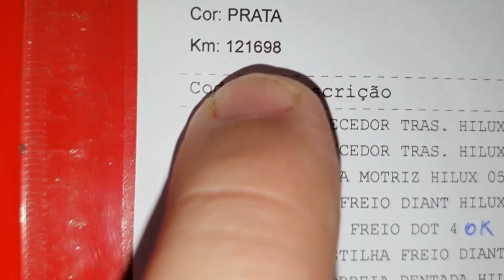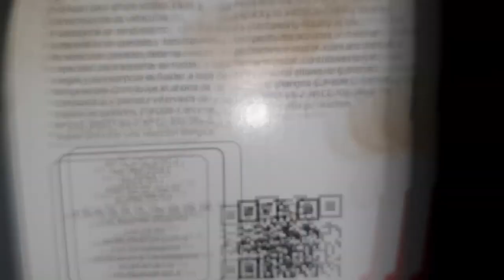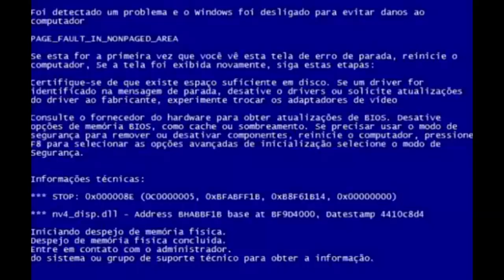EP. 448 // Toyota HILUX -Impecável- Como Trocar o ÓLEO do Câmbio MANUAL? Revisão e DESCARBONIZAÇÃO!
Agenda & Atendimento:
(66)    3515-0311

Toyota Hilux em raro estado de conservação realizando uma revisão pesada, descarbonização e a troca óleo Câmbio Manual!